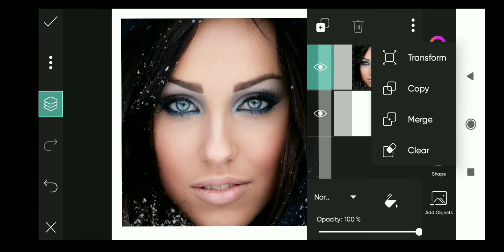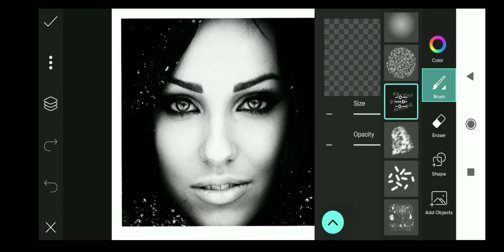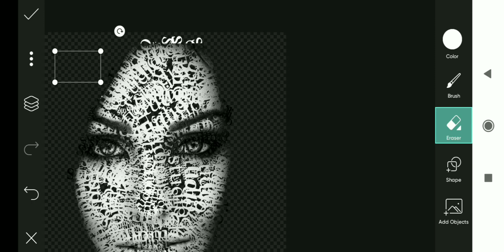Picsart face typography editing|Without png|AZ STUDIO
HI FRIENDS,

Picsart face typography editing Without png picsart editing

Search includes :

best photo editing by picsart,
creative photo editing by picsart,
photo editing by picsart in mobile,
video editing by picsart,
face editing by picsart,
photo editing by picsart and lightroom,
birthday photo editing by picsart,
background editing by picsart,
cartoon photo editing by picsart,
dual tone editing by picsart,
girl photo editing by picsart,
how to editing by picsart,
hair editing by picsart,
new editing by picsart,
pic editing by picsart,
instagram photo editing by picsart,
simple photo editing by picsart,
typography alight motion tutorial,
typography tutorial,
typography edit,
typography alight motion,
typography photoshop,
typography after effects,
typography alight motion preset,
typography video,
typography amv,
typography art,
typography animation,
typography app,
a kinetic typography,
typography bangla,
typography background,
typography basics,
typography by rajeev mehta,
typography banner design,
typography bengali,
typography bangla tutorial,
typography best app,
typography capcut,
typography coreldraw,
typography canva,
typography design,
typography drawing,
typography design illustrator,
typography drawing tutorial,
typography design photoshop,
typography design tutorial,
typography design ideas,
typography design android,
typography edit alight motion,
typography edit tutorial,
typography edit capcut,
typography edit kinemaster,
typography edit alight motion preset,
typography examples,
typography edit tutorial alight motion,
typography fonts,
typography full course,
typography for beginners,
typography filmora,
typography full course in hindi,
typography for graphic designers,
typography free fire,
typography fonts alight motion,
typography graphic design,
typography gfx,
typography gacha,
typography graphic design tutorials,
typography green screen,
typography gacha life,
typography glitch,
typography grid,
typography hand lettering,
typography hindi,
typography html css,
typography handwriting,
typography hierarchy,
typography history,
typography html,
typography handwriting tutorial,
typography in photoshop,
typography in illustration,
typography in alight motion,
typography intro,
typography in after effects,
typography in capcut,
typography in coreldraw,
typography in hindi,
typography journal,
typography joker,
typography john mulaney,
typography js react,
kinetic typography john mulaney,
kinetic typography joker,
typography kinemaster tutorial,
typography kya hai,
typography kinetic,
typography kya hai in hindi,
typography kpop edits,
typography kinemaster gacha,
typography logo,
typography logo design illustrator,
typography logo design,
typography lyrics alight motion,
typography logo design photoshop,
typography logo in illustrator,
typography lyrics alight motion tutorial,
typography malayalam,
typography music,
typography motion graphics,
typography vintage,
typography marathi,
typography meaning,
typography montage tutorial,
typography name design,
typography node video tutorial,
typography naruto,
typography netflix,
typography neffex,
typography nik aziz,
typography nowrap,
typography overlays,
typography on capcut,
typography on photoshop,
typography on android,
typography on photo,
typography on face,
typography on canva,
typography opener,
typography photo editing,
typography poster,
typography presets alight motion,
typography picsart,
typography photoshop tamil,
typography poster photoshop,
typography pubg montage,
typography quilling art,
typography quotes,
typography quiz answers coursera,
typography quasar,
kinetic typography queen,
typography rules,
typography reels,
typography rules graphic design,
typography react,
typography responsive,
typography reference,
typography rap god,
typography status,
typography songs,
typography software,
typography sound effects,
typography society of india,
typography styles,
typography status malayalam,
typography software for windows,
letters typography,
typography tutorial alight motion,
typography tutorial photoshop,
typography tutorial after effects,
typography tutorial capcut,
typography text alight motion preset,
typography tamil,
typography t shirt design,
good 4 u typography,
typography video editing,
typography video app,
typography video tutorial,
typography video editing app,
typography video maker,
typography video ads,
typography video music,
typography whatsapp status,
typography whatsapp status malayalam,
typography writing,
typography website,
typography web design,